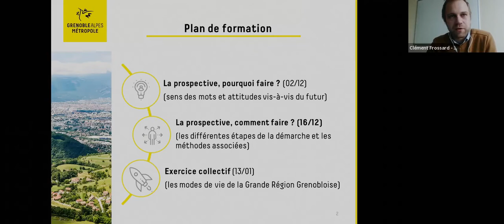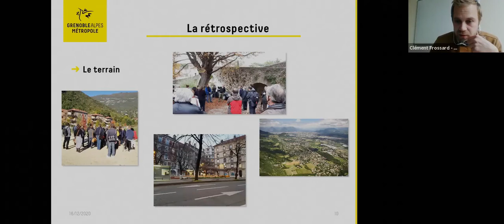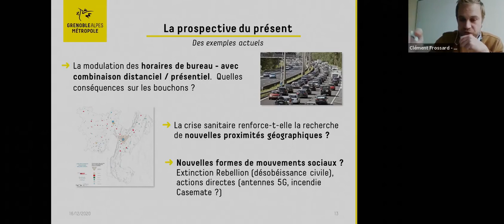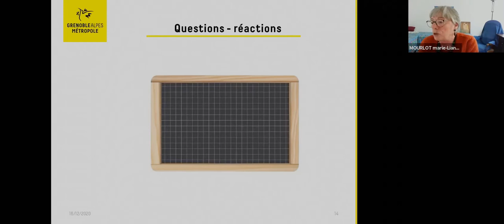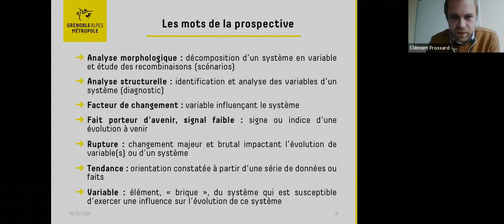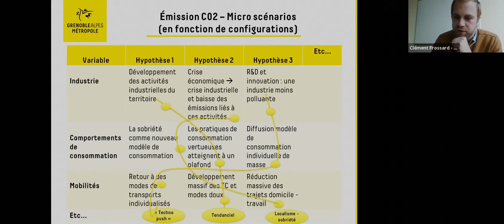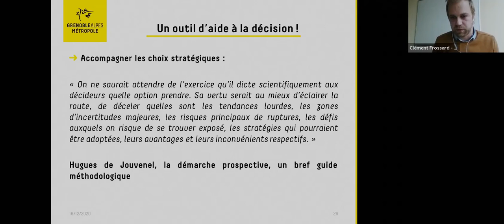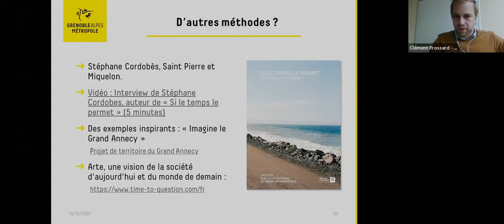Formation à la prospective - Séance 2/3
Deuxième séance de formation à la prospective organisée par le Réseau des Conseils de Développement de la Grande Région Grenobloise en partenariat avec Grenoble Alpes Métropole.
La séance a eu lieu le 16 décembre 2020 via zoom.

Clément Frossard est Chargé de Mission Prospective au sein de la Mission Stratégie et Innovation Publique de Grenoble Alpes Métropole.

Le Réseau des Conseils de Développement regroupe les Conseils de Développement de Grenoble Alpes Métropole, du Pays Voironnais, du Grésivaudan et de Saint Marcellin Vercors Isère.

00:00 - Introduction
00:36 - Les différentes formes de la prospective
13:30 - Questions/réactions
24:00 - La méthode des scénarios
39:50 - Autres méthodes
44:20 - Références
45:15 - Questions/réactions